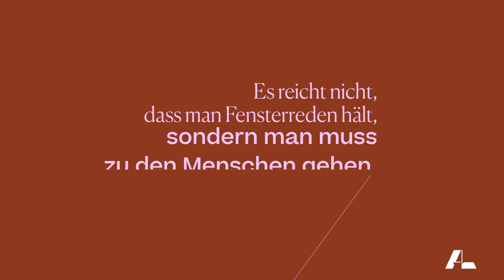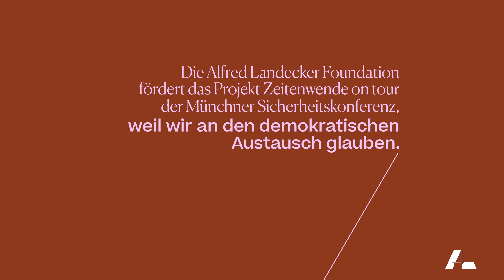Münchner Sicherheitskonferenz: Christoph Heusgen & Silke Mülherr über "Zeitenwende on tour"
„Es reicht nicht, dass man Fensterreden hält, sondern man muss zu den Menschen gehen.“

Der Vorsitzende der Munich Security Conference Christoph Heusgen bringt die Idee unseres gemeinsamen Projekts „Zeitenwende on tour“ auf den Punkt: Politiker und Experten aus der Wissenschaft kommen zu Townhall-Diskussionen an verschiedene Orte, um mit Bürgerinnen und Bürgern über die großen Fragen unserer Zeit zu diskutieren.

„Gerade in Zeiten zunehmender Spaltung ist es wichtig, hochpolitische Fragen aus unterschiedlichen Perspektiven zu beleuchten – und dabei ganz bewusst Sorgen ernst zu nehmen und über diese auf Basis von Fakten zu diskutieren“, sagt unsere Co-CEO Silke Muelherr über die Relevanz des Projekts.